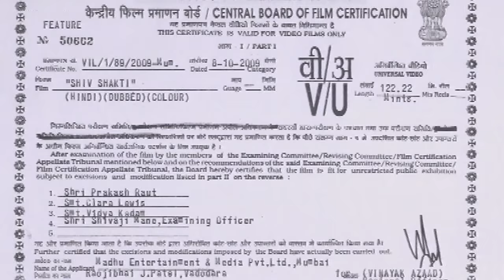Shiv Shakthi Hindi Devotonal Movie || Ranjeet Raj, Manhar Desai || Eagle Hindi Movies